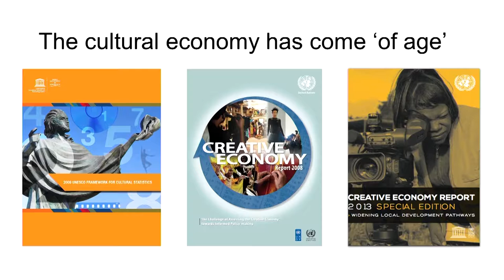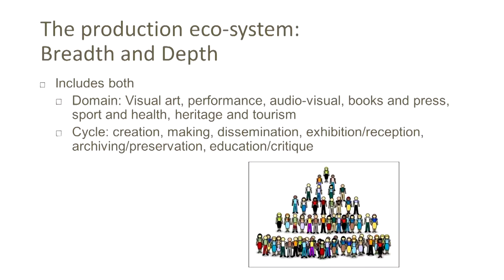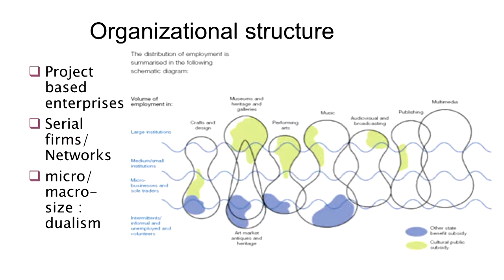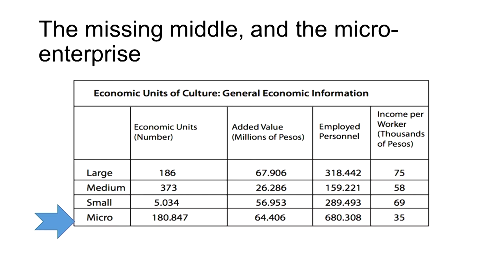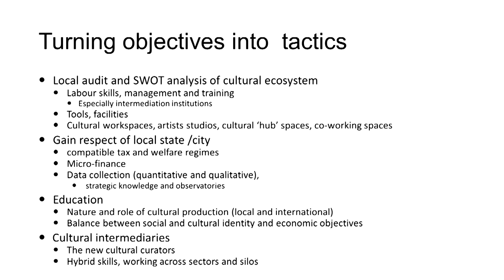Conferencia completa de Andy C. Pratt: Poder Hacer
Poder Hacer, primer coloquio internacional de la Ciudad de México para pensar las ciudades creativas, incluyó conferencias magistrales, ponencias y performances que se presentaron el 23 y 24 de septiembre en el Laboratorio Arte Alameda.